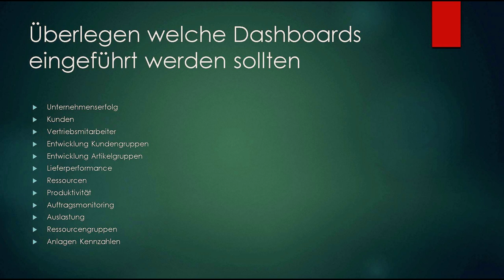SAP Business One Business Performance Dashboards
Dashboards help to set and track targets
Performance indicators measure success
Analytical dashboards provide statistical values if that helps to understand the processes

You can start with dashboards at any point, with customers, resources, products or with the support of production control or the measurement of productivity or lead times.

The most sensible approach is to install a central dashboard that identifies contribution margins/sales and assigns other metrics to these central values.

If you are unsure which goals should be achieved, it is a good idea to introduce cost accounting. Cost accounting shows when hourly rates are too high, cost centers have too few productive hours, etc. This is especially evident when cost centers are planned and the differences to actual costs are shown.

Cost accounting, e.g. Business Performance, has a cost unit accounting. From cost unit accounting you can see the actual costs of the article groups and define targets according to the article groups.

Customers deserve your special attention. It should react quickly when changes occur. To do this, you need to consider what view you should have of customers. This is not only about sales but about all data that are valuable for the view on customers. Which article groups are bought, which activities are undertaken by the sales department. Which offers are currently being processed, which orders have not yet been delivered, etc.

If one wants to satisfy customers, one must ask oneself which adjusting screws can be used. This can be compliance with the required delivery quantities and/or delivery times. Or faster response to inquiries or better response to service requests. In SAP Business One you can find a lot of data that you can show to identify gaps and finally improve them. We call these types of figures performance indicators. These figures help to improve the relationship to customers, help to improve products and help to improve the organization in the production department.
For critical processes, we show the standard deviation for the key figures, e.g. for productivity. The standard deviation indicates how the values fluctuate around the mean value. Strong fluctuation indicate unstable processes for which there are many causes. But you can find out this when you look at the orders.
If you find causes again and again you can improve the organization. Step by step. And the fluctuations become smaller and smaller, the organization of the production will be developed to a new level.

This methodical approach helps to define targets.